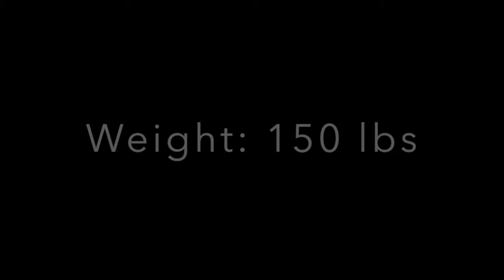Jack Brandt Soccer Video 2014 #2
This video is about Jack Brandt Soccer Video 2014 #2